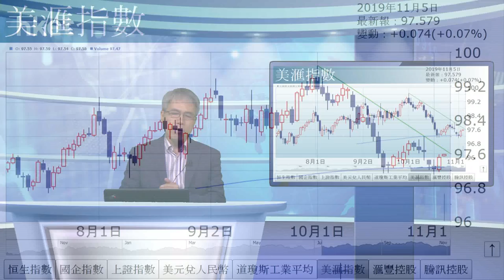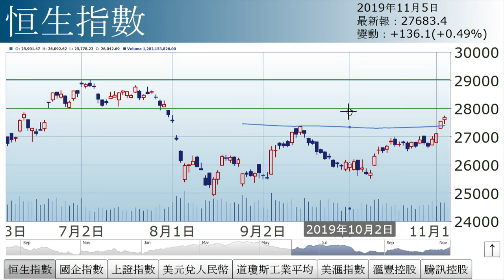孫運喜︰牛熊分界綫（2019年11月5日）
【香港經濟日報】《iMoney》主編孫運喜表示，今日股市造好，騰訊（00700）可記一大功，升1.7%，跑贏大市。惟滙豐（00005）稍弱，逆市無升跌，限制大市升幅。……（更多內容：